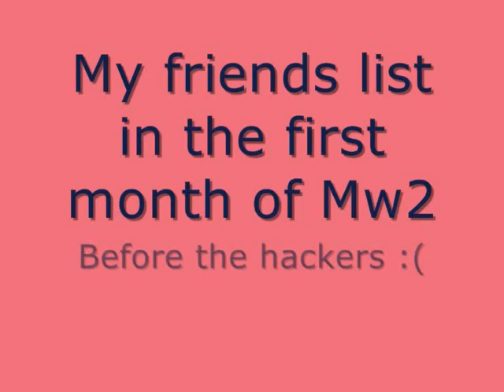xCoMBaTz- Friends list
My Mw2 friends list